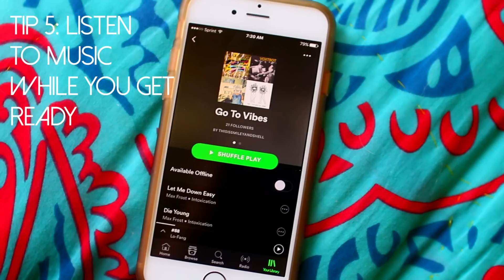First Day of School Morning Routine! 2016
//Hi guys! Today I bring to you my first day of school morning routine for 2016. Now I'm actually in college and will soon be moving, so this isn't my exact morning routine, but if I were staying home this would be it! I know first days can be stressful, so I provided you all with a few tips to make the day stress-free. I love you guys! Have a great day back!

HUGE BACK TO SCHOOL TRY ON CLOTHING HAUL | American Apparel, Brandy Melville, & More

// VIDEO DETAILS //
Songs in Order | Craves- By My Side, Dinnerdate- Time

Necklace/Ring | Gifts!